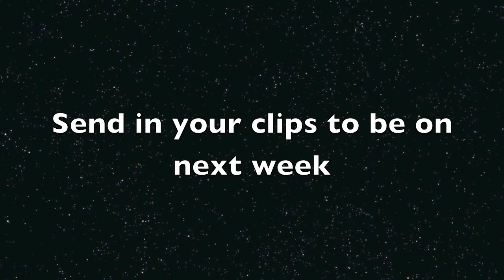top 5 plays of the week ep. 5|MW2|MWW3|Trickshots and feeds